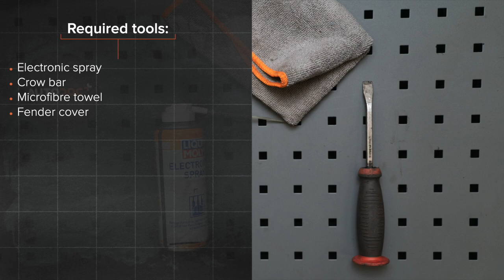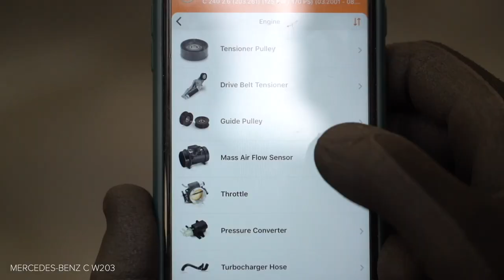Hvordan bytte luftmengdemåler der på MERCEDES-BENZ W203 C-Klasse [AUTODOC-VIDEOLEKSJONER]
Hvordan bytte luftmengdemåler på MERCEDES-BENZ C240 2 (W203) 2.6 Sedan 2000–2007 [AUTODOC-VIDEOLEKSJONER]

Luftmengdemåler til kjøretøyet MERCEDES-BENZ C-Class Coupe (CL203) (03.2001–05.2008) / MERCEDES-BENZ C-Class T-modell (S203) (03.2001–08.2007) / MERCEDES-BENZ CLK Coupe (C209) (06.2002–05.2009) / MERCEDES-BENZ CLK Convertible (A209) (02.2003–03.2010) / MERCEDES-BENZ SLK (R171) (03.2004–02.2011) bør som regel erstattes i én og samme prosedyre. Det er imidlertid noen små forskjeller, på grunn av spesifikke egenskaper ved kjøretøyets design.

0:00 — MERCEDES-BENZ (W203) – luftmengdemåler: trinn-for-trinn veiledning for utskifting
0:35 — Fjern motordekselet.
1:30 — Åpne festeklipsene til luftmengdemåleren.
2:19 — Monter en ny luftmengdemåler.
2:58 — Smør tilkoblingselementet til luftmengdemåleren.
3:24 — Monter luftinntaksslangene igjen.